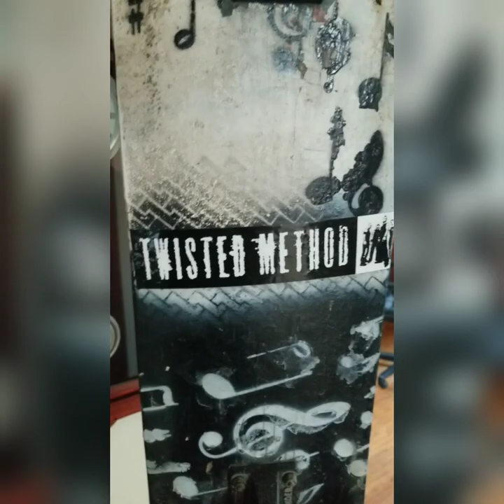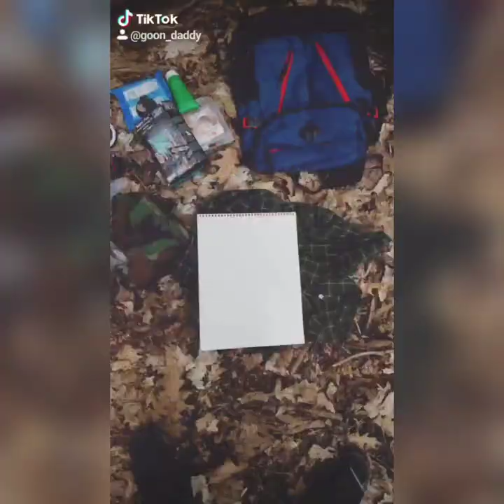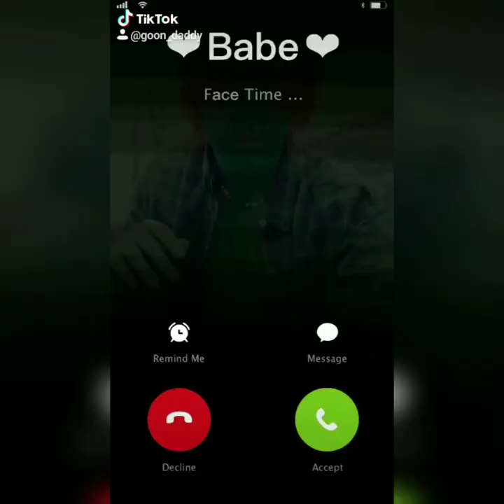Vlog Time: Poison Oak (Gender Bent Poison Ivy Cosplay) (Also a tictok compilation)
Music credit
Nottheking